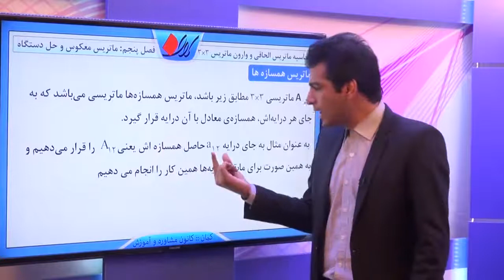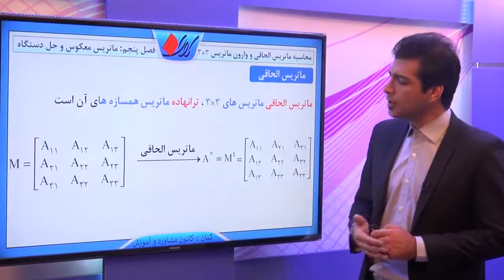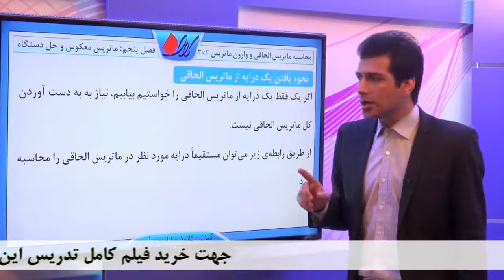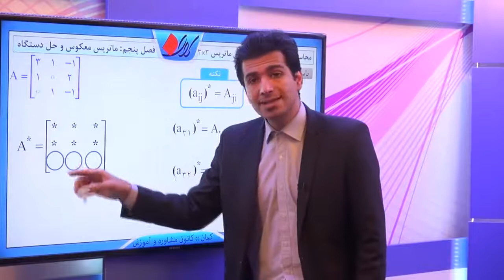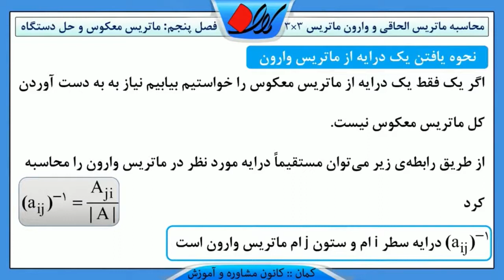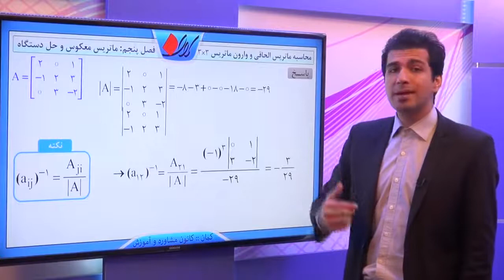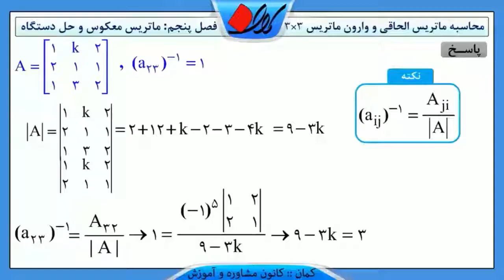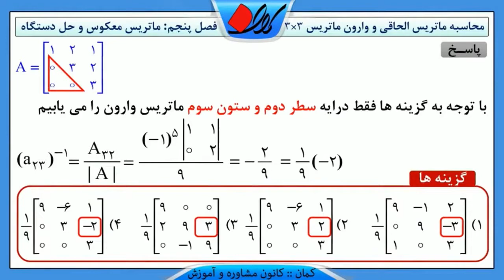هندسه تحلیلی - ماتریس وارون و حل دستگاه - محاسبه ماتریس الحاقی و وارون ماتریس های 3×3